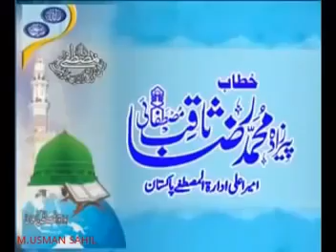Muhammad Raza Saqib Mustafai Waqia Karbala Emotional Bayan Muharram 2016